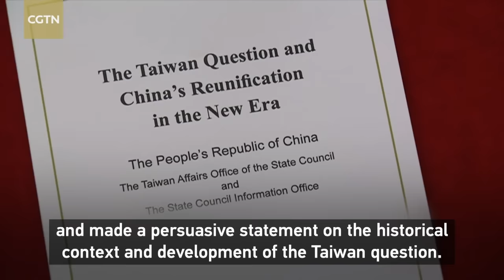People from HK, Macao and Taiwan support the complete reunification of China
People from the HongKong and Macao special administrative regions, and the Taiwan region say Beijing's latest white paper on the Taiwan question is a major move at a new historical juncture. They point out that the complete reunification of China is an inevitable trend of history and the historical process of the great rejuvenation of China will not be stopped by foreign interference attempts.